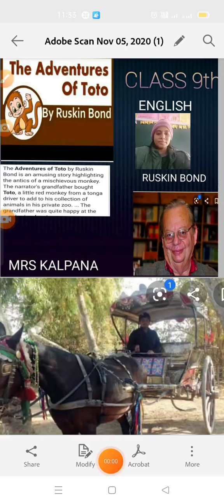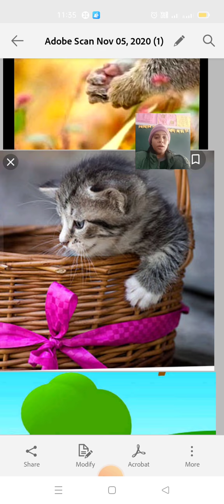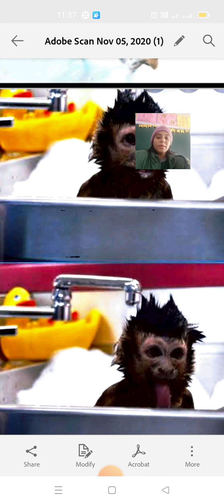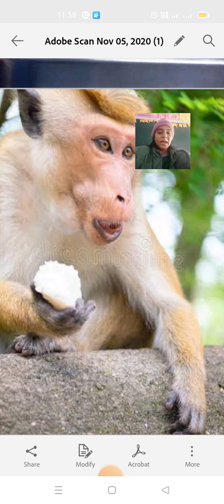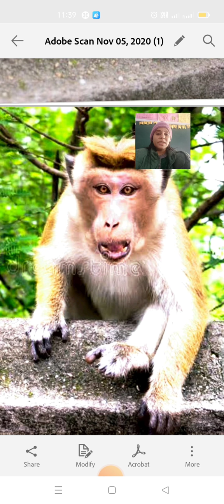Adventure of Toto